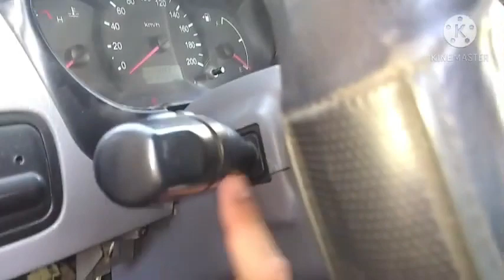QUE ES UN DESTELLADOR O FLASHER DEL AUTO ?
en este video te enseño que es un DESTELLADOR y que es un flasher